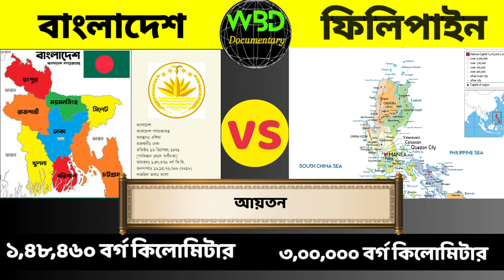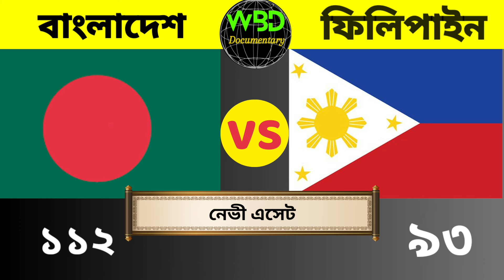Bangladesh vs Philippine military power comparison 2024।Bangladesh vs Philippine military power.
In this video, we're comparing the military power of Bangladesh  vs Philippine  in 2023. In this video we cover various points like gdp, purchasing power parity, defence budget, main battle tanks, armored vehicles, rocket launchers, total aircrafts both Bangladesh  and Philippine  currently have, fighter aircraft, trainer and transport aircraft, helicopters and major navy assets.
Philippine
Source-wikipedia.org global firepower
worlddata.info

In this video, we're comparing the military power of Bangladesh  vs South Korea  in 2023. In this video we cover various points like gdp, purchasing power parity, defence budget, main battle tanks, armored vehicles, rocket launchers, total aircrafts both Bangladesh  and South Korea  currently have, fighter aircraft, trainer and transport aircraft, helicopters and major navy assets.
South Korea
Source-wikipedia.org global firepower
worlddata.info
Important Note; All the images pictures show  in the video belongs to the respected owners and not us. i am not the owner of any pictures showed in the video.